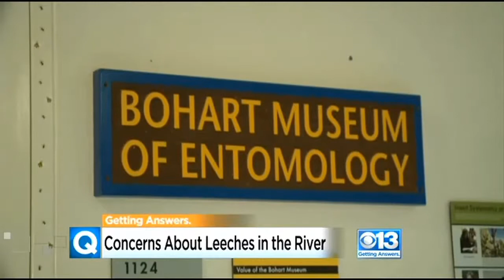Expert: California Drought A Possible Boon For Leech Population In Rivers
Joseph Sturdivan said after discovering a long, flat, grey creature swimming on the banks of the American River at Discovery Park and saved it.